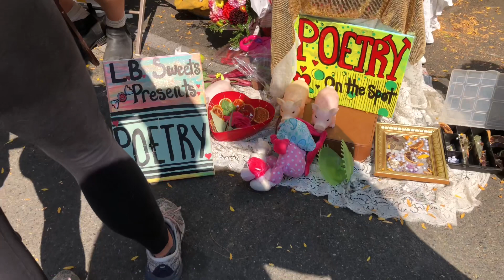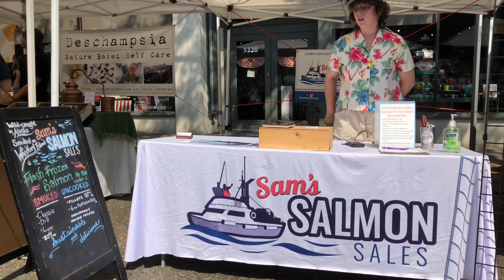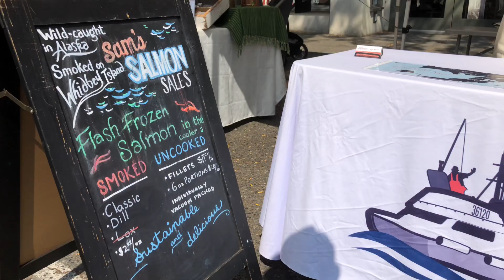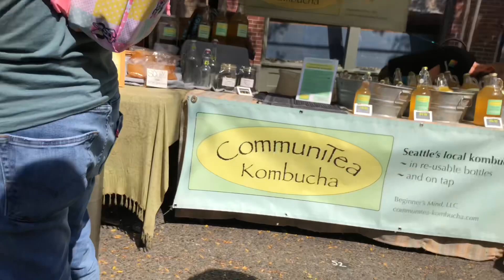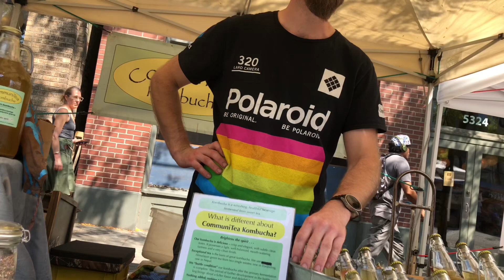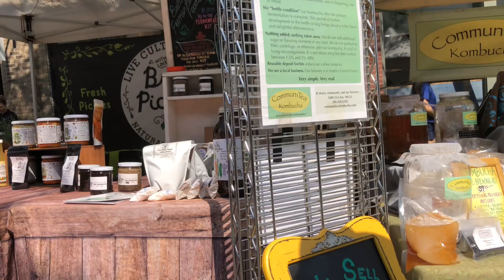Sunday Farmer Market - Seattle